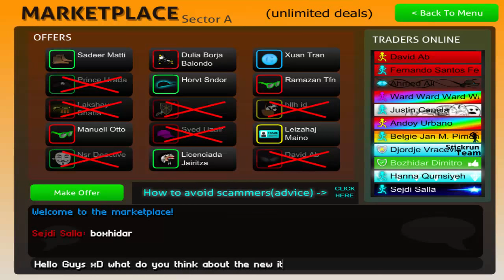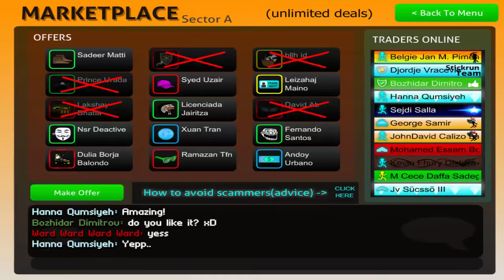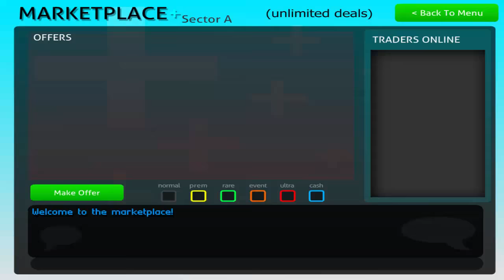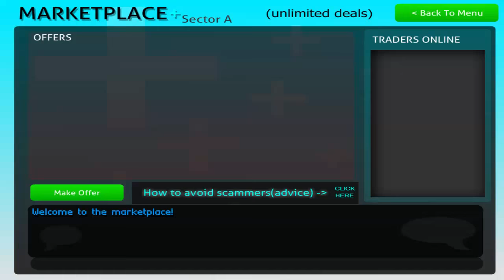Stick Run - Brain ( NEW UNIQUE ITEM ) Review & How to get it!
Hi, in this video i am showing the new  limited unique item
Contact SRT!*
What do you think about it?
Let me know below in the comment section!